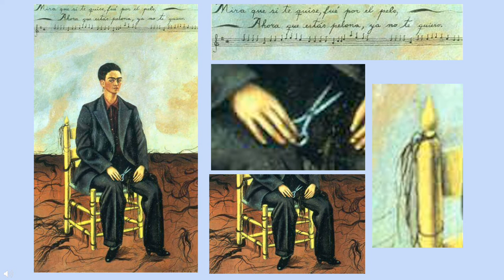Self Portrait With Cropped Hair - Frida Kahlo - Smarthistory Project